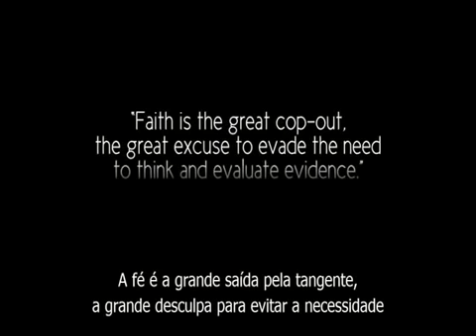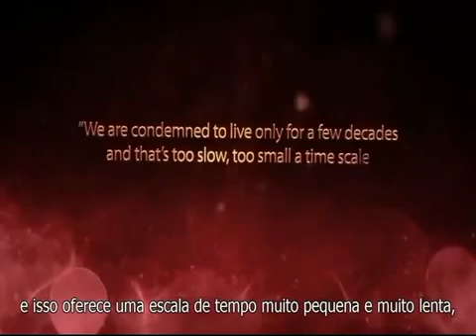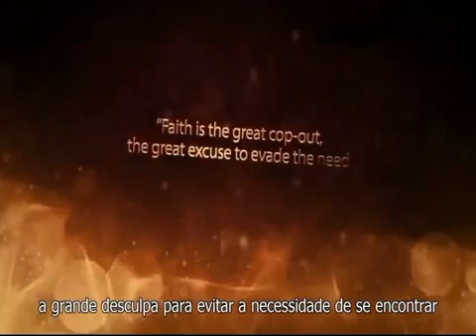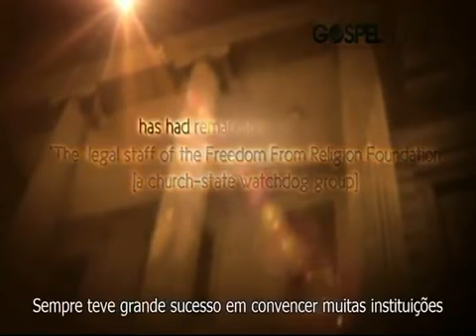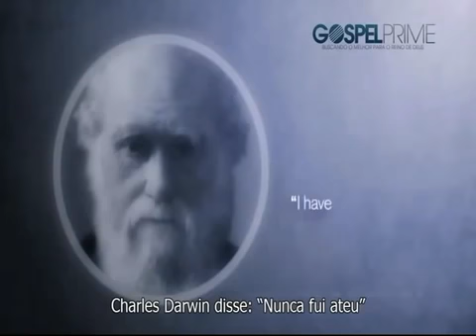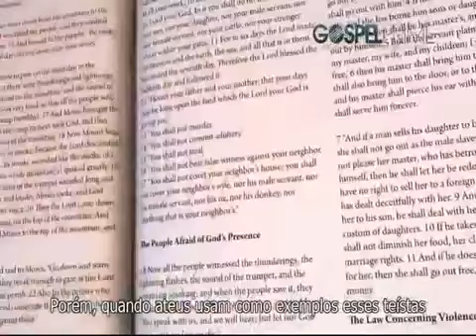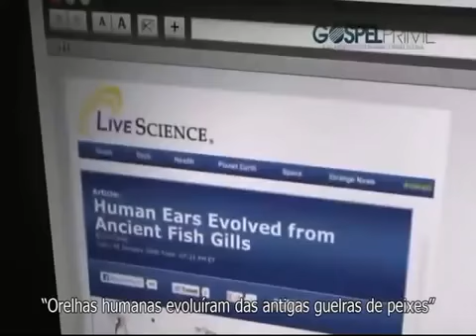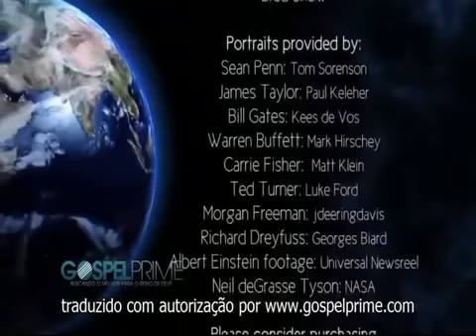Evolução Vs Criação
Vídeo mostrando a contradição entre os que dizem acreditar no evolucionismo, a não existência de provas da evolução das especies.